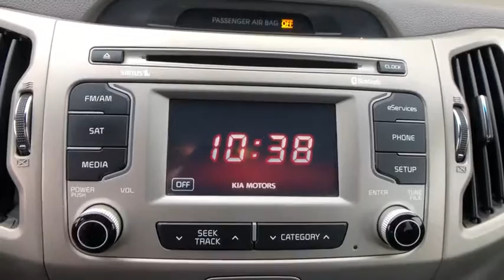2014 Kia Sportage Danbury, Newtown, Ridgefield, Brookfiels, New Fairfield, CT K1902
Used 2014 Kia Sportage available in Danbury, Connecticut at Danbury Automotive. Servicing the Newtown, Ridgefield, Brookfiels, New Fairfield, CT area.
2014 Kia Sportage AWD 4dr LX - Stock#: K1902 - VIN#: KNDPBCAC9E7647837

Danbury Automotive
100-102 Federal Road

CARFAX 1-Owner Superb Condition. Satellite Radio Bluetooth CD Player POPULAR PACKAGE Aluminum Wheels All Wheel Drive AND MORE!br /br /KEY FEATURES INCLUDEbr /All Wheel Drive Satellite Radio Bluetooth CD Player Aluminum Wheels. Keyless Entry Privacy Glass Steering Wheel Controls Child Safety Locks Electronic Stability Control. br /br /OPTION PACKAGESbr /POPULAR PACKAGE: Back Up Warning System Trip Computer Rear Camera Display Auto On/Off Headlamps Illuminated Visor Vanity Mirrors UVO eServices Infotainment System Rear Spoiler 2nd Row Armrests w/Cup Holders Dual Body-Color Power Heated Mirrors LED turn-signal indicators Roof Rails. Kia LX with Twilight Blue exterior and Alpine Gray interior features a 4 Cylinder Engine with 182 HP at 6000 RPM*. Serviced here Non-Smoker vehicle Originally bought here. br /br /VEHICLE REVIEWSbr /Just as the 2014 Kia Sportages aggressive exterior styling helps it stand out in a crowd its handsome cabin gives it an edge over several better-known but more conservatively styled competitors. -Edmunds.com. Approx. Original Base Sticker Price: $23100*. br /br /SHOP WITH CONFIDENCEbr /CARFAX 1-Owner br /br /Vehicle price includes Dealer Finance Rebate of between $500-$750 dollars. This rebate is only available to finance customers. Customers paying cash are not eligible for this discount and vehicle price is subject to change. See dealer for full offer deta Pricing analysis performed on 4/29/2019. Horsepower calculations based on trim engine configuration. Please confirm the accuracy of the included equipment by calling us prior to purchase. br /